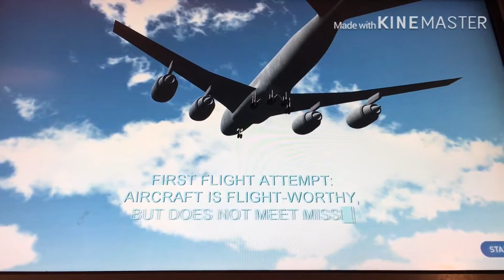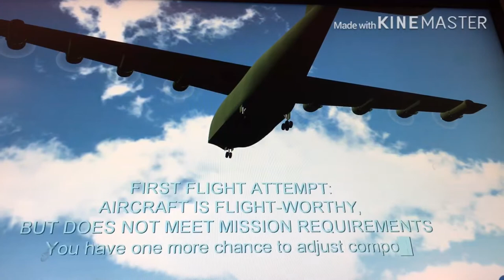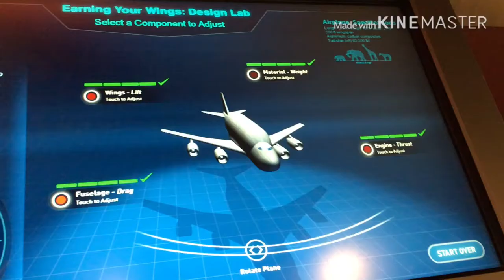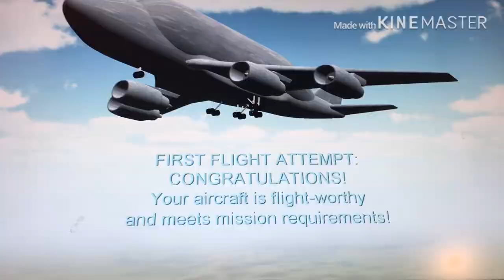Which aircraft can fly 80K lbs of cargo?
Recorded at CR Smith Museum